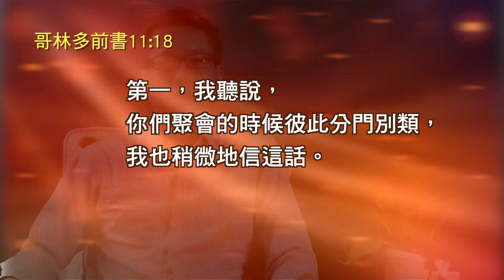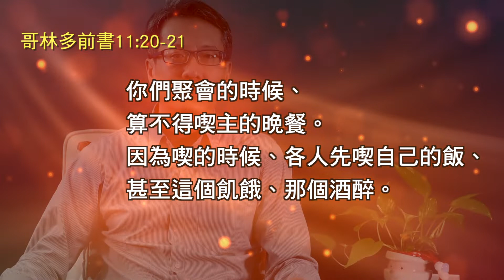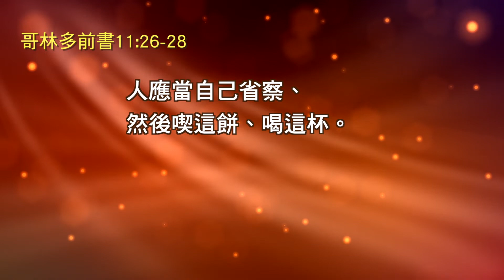分區查經：哥林多前書11章 第17-34節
哥林多前書11章 第17-34節

11:17 我現今吩咐你們的話、不是稱讚你們．因為你們聚會不是受益、乃是招損。
11:18 第一、我聽說你們聚會的時候、彼此分門別類．我也稍微的信這話。
11:19 在你們中間不免有分門結黨的事、好叫那些有經驗的人、顯明出來。
11:20 你們聚會的時候、算不得喫主的晚餐．
11:21 因為喫的時候、各人先喫自己的飯、甚至這個飢餓、那個酒醉。
11:22 你們要喫喝、難道沒有家麼．還是藐視　神的教會、叫那沒有的羞愧呢。我向你們可怎麼說呢．可因此稱讚你們麼．我不稱讚。
11:23 我當日傳給你們的、原是從主領受的、就是主耶穌被賣的那一夜、拿起餅來、
11:24 祝謝了、就擘開、說、這是我的身體、為你們捨的．〔捨有古卷作擘開〕你們應當如此行、為的是記念我。
11:25 飯後、也照樣拿起杯來、說、這杯是用我的血所立的新約．你們每逢喝的時候、要如此行、為的是記念我。
11:26 你們每逢喫這餅、喝這杯、是表明主的死、直等到他來。
11:27 所以無論何人、不按理喫主的餅、喝主的杯、就是干犯主的身主的血了。
11:28 人應當自己省察、然後喫這餅、喝這杯。
11:29 因為人喫喝、若不分辨是主的身體、就是喫喝自己的罪了。
11:30 因此、在你們中間有好些軟弱的、與患病的、死的也不少。〔死原文作睡〕
11:31 我們若是先分辨自己、就不至於受審。
11:32 我們受審的時候、乃是被主懲治．免得我們和世人一同定罪。
11:33 所以我弟兄們、你們聚會喫的時候、要彼此等待。
11:34 若有人飢餓、可以在家裡先喫．免得你們聚會自己取罪。其餘的事、我來的時候再安排。